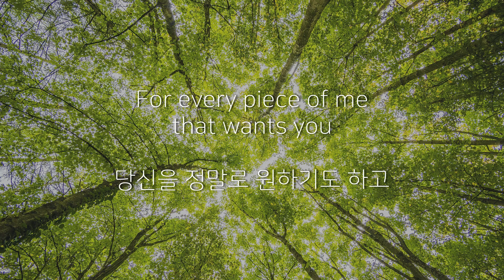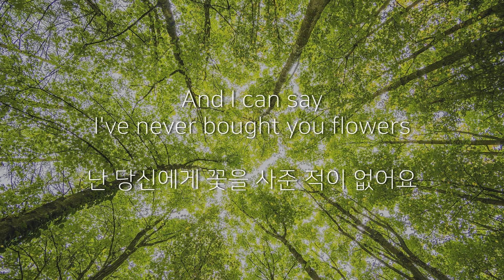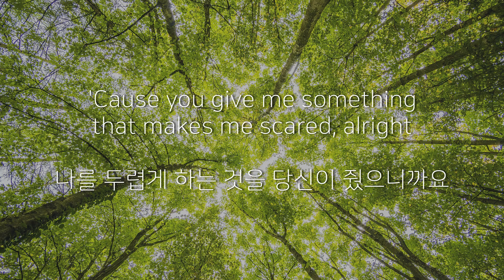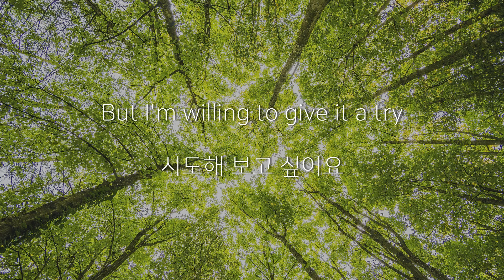James Morrison - You Give Me Something [가사해석/번역]